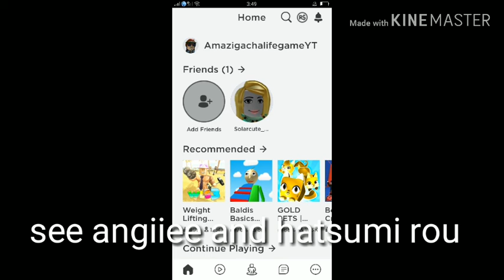ANGIIEE HAVE ROBLOX maybe i have roblox